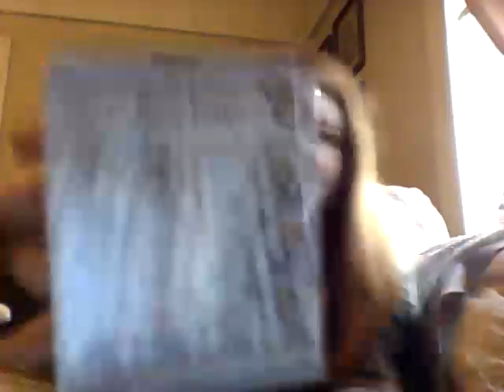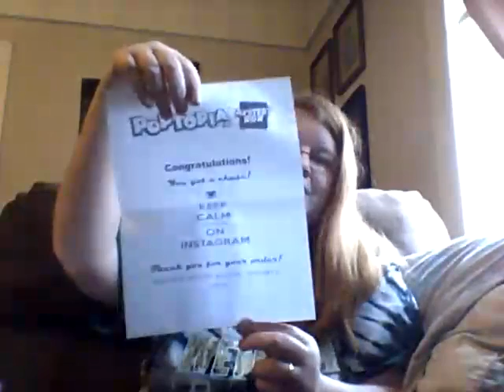poptopia mystery box plus 2 harry potter snowglobes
today i open up 2 harry potter snowglobes and a poptopia mystery box.